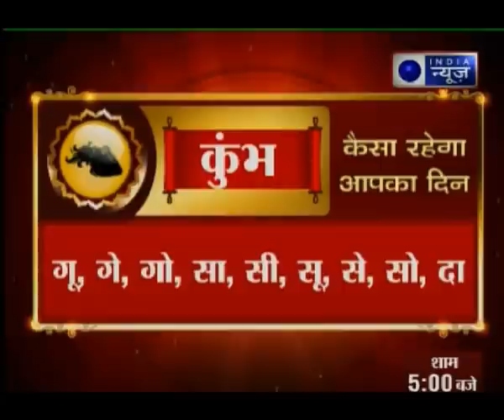Aaj Ka Rashifal ( 7 August 2018 ) | आज का राशिफल | Daily Horoscope | Guru Mantra